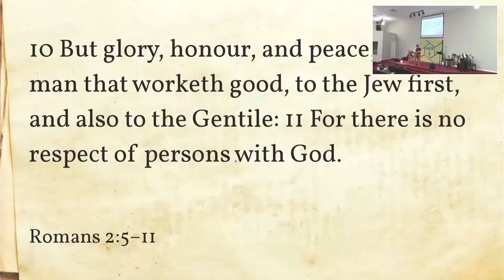God's Righteous Judgement - Romans 2:1-11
Service Times:
Sunday School - 9:45AM
Sunday Service - 10:45AM
Wednesday Nights - 6:30PM (Kids & Teen services also offered)